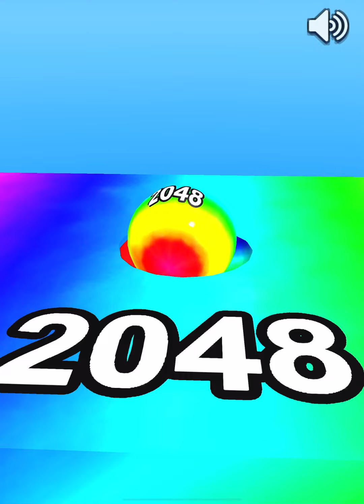2048 Colors Ball Run 💸🎱❤️MAX LEVELS!! All Levels Gameplay Walkthrough Android, iOS NEW UPDATE